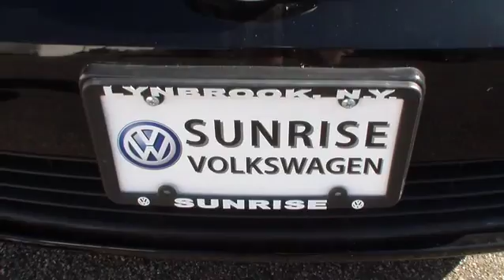2012 Volkswagen Golf Nassau County Long Island New York VW U6207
2012 Volkswagen Golf

Sunrise Volkswagen
931 Sunrise Highway

2.5L 2DR WITH CONVENIENCE PKG AND 5 SPEED TRANSMISSION, BLUETOOTH, CRUISE CONROL, ONE OWNER CERTIFIED. SUNRISE VW..WHERE THE SUN ALWAYS SHINES ON SAVINGS!